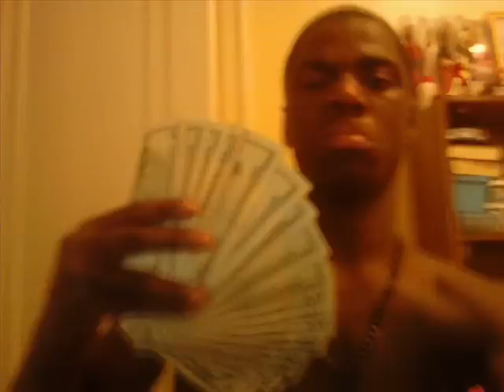48205 JUNGLE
EASTSIDE PCK & ABM THE JUNGLE